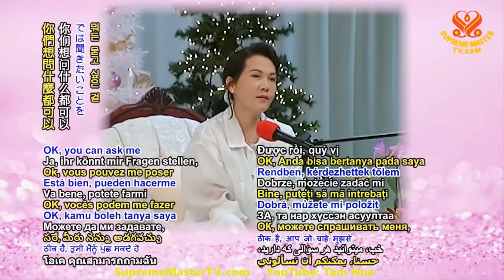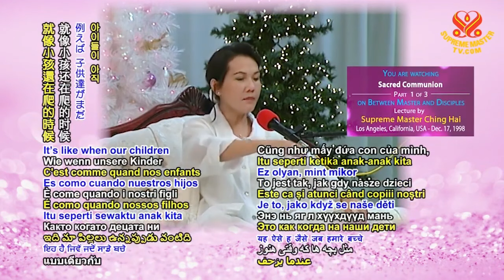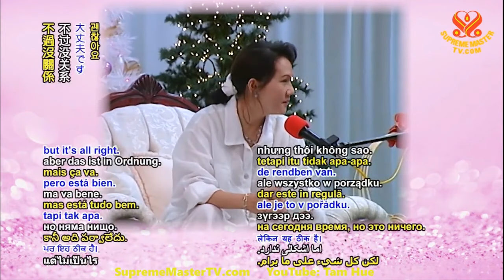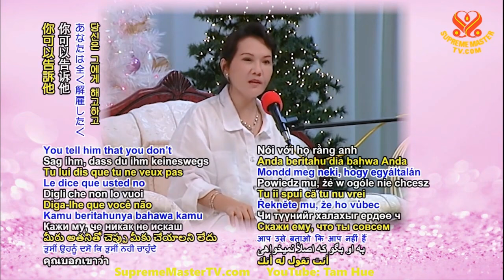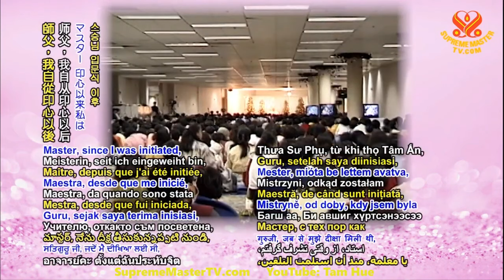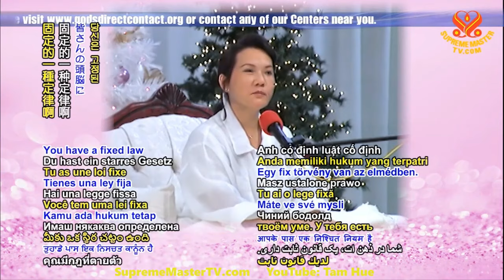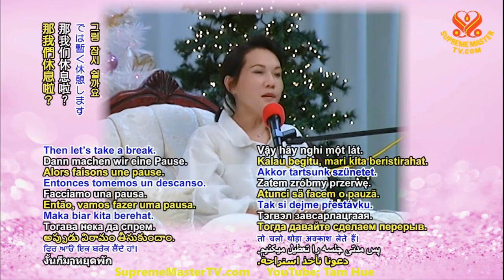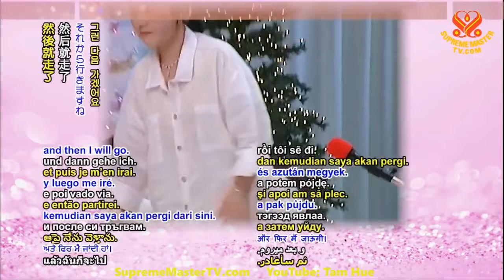TRỌN BỘ TIẾNG VIỆT, CUỘC HỘI NGỘ THIÊNG LIÊNG - THANH HẢI VÔ THƯỢNG SƯ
Tâm Sự Nhạc Sĩ Lê Uyên Phương